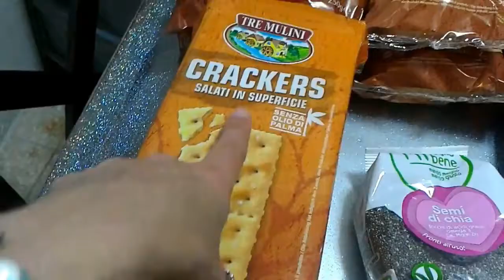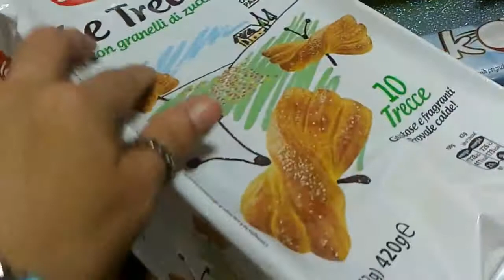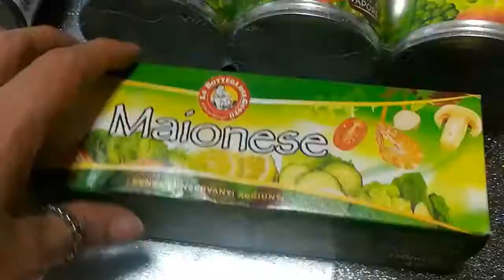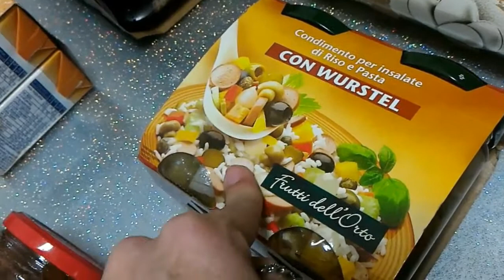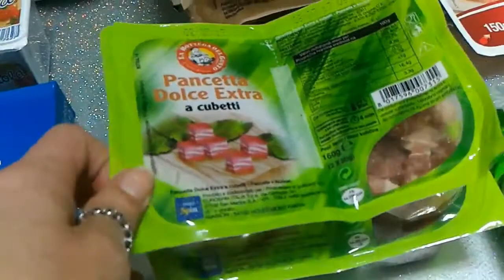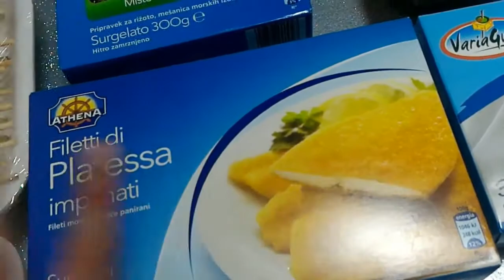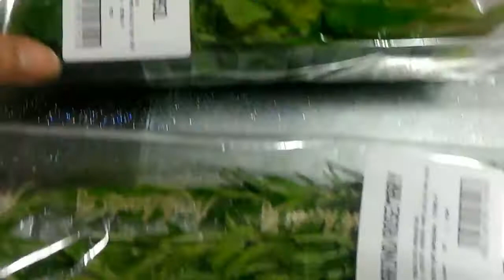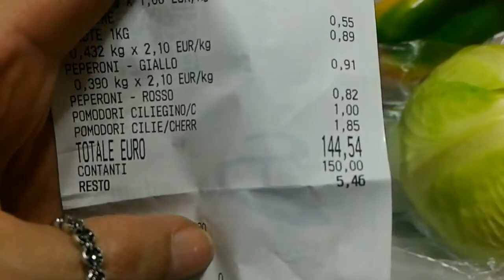Supermercado do Mês